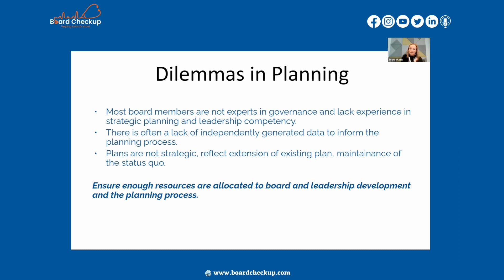Dilemma In Planning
In this trailer, Prof. Yvonne Cafik shares an experience facilitating Board Checkup with the board of a university that she was employed as faculty.